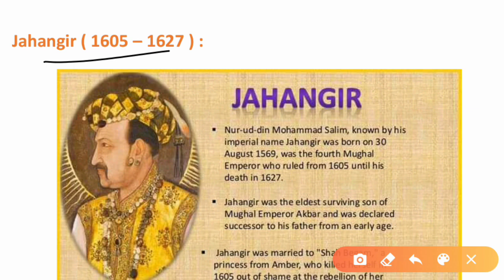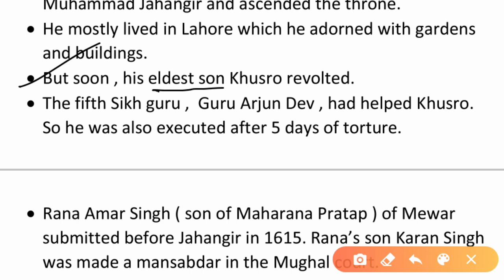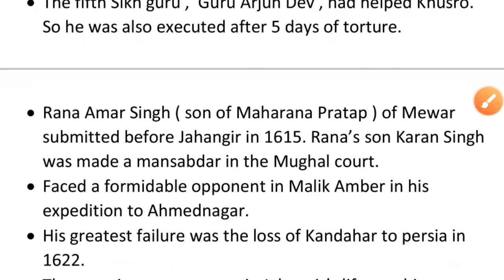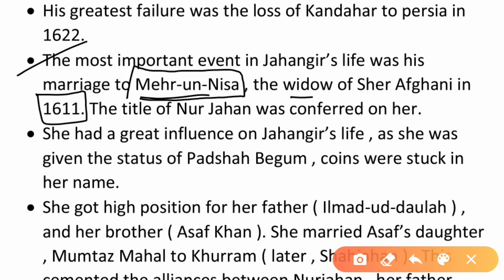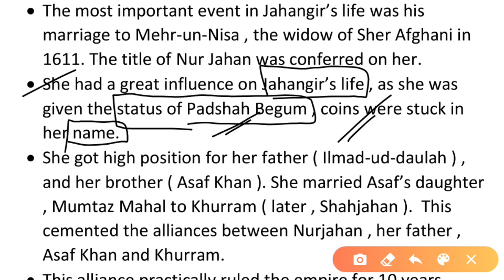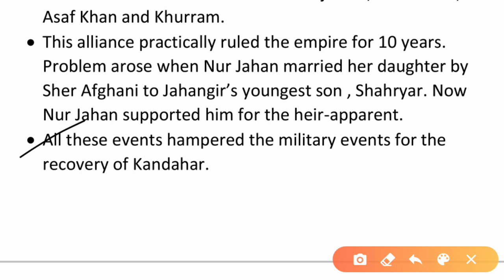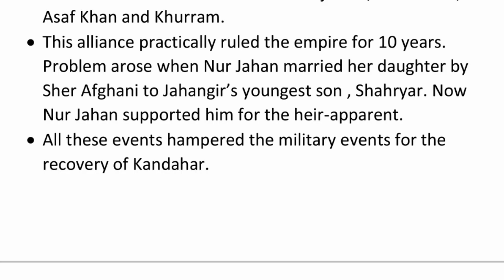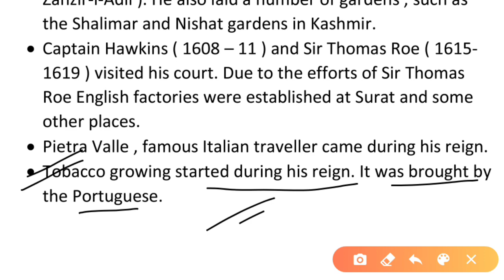The Mughal Empire || मुग़ल साम्राज्य || part - 4 || Jahangir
The Mughal Empire || मुग़ल साम्राज्य || part - 3 ||

In this class,  we have discussed The Mughal Empire in detail. This class is beneficial for SSC CGL, CHSL, MTS, STENOGRAPHER, RAILWAY.

The Mughal Empire or Mogul Empire, self-designated as Gurkani , was an early-modern empire that controlled much of South Asia between the 16th and 19th centuries. For some two centuries, the empire stretched from the outer fringes of the Indus basin in the west, northern Afghanistan in the northwest, and Kashmir in the north, to the highlands of present-day Assam and Bangladesh in the east, and the uplands of the Deccan plateau in south India.

# join our